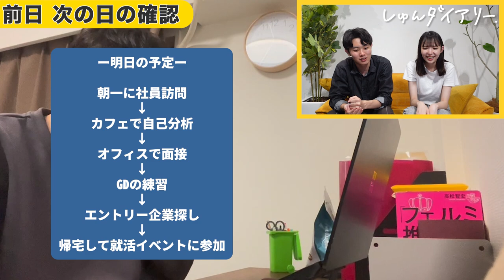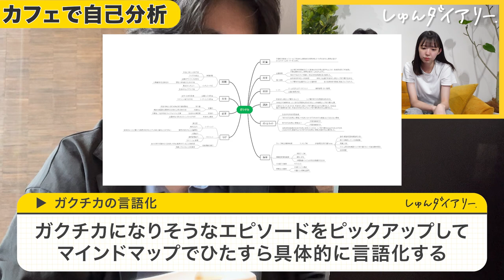【25卒必見】夏インターン無双した一橋生の就活にすべてを捧げる1日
【稲くんのESプレゼントのダウンロードはこちらから！】

～今日の動画～
サマーインターンで13社から合格をもらった一橋大就活生の稲の1日再現動画です！
ノウハウをすべて詰め込んだ動画になってるのでぜひ参考にしてください！

■対象
22,23,24卒

23卒メンバーきいちゃんが業界最大手22社に通過したESや、ほぼES落ちだったゆかちゃんが通過率100%にまで改善したES、専修大から超大手に内定した星くんが面接対策で使っていた質問集など！

みんなで就活頑張りましょう！

【内容】
0:00 オープニング
0:40 前日の夜
1:14 朝一で社員訪問
2:06 カフェで自己分析
2:45 面接
3:30 1人GD練習
4:58 休憩しながら企業探し
6:18 家で就活イベント